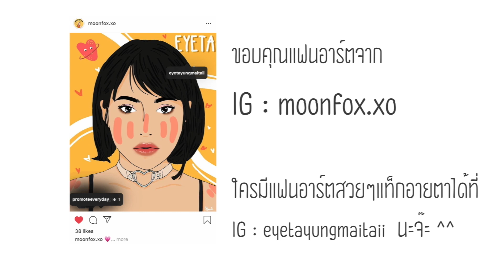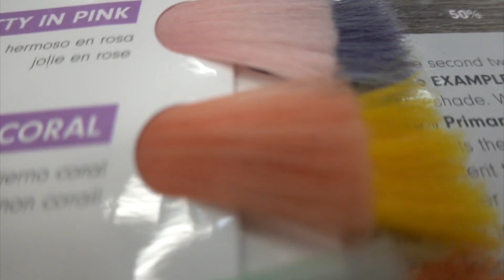VLOG ปีใหม่ 2020 เป็นคนใหม่ ผมใหม่สีชมพู!!💗 แฟนจำแทบไม่ได้5555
ล่าสุดดดด!! ไปทำผมสีชมพูมาจ้า 555555☺️
หวานๆ น้ำตาลมิตรผลเด้อ อยากทำสีนี้มานานแล้ว
ปี 2020 ปีใหม่ เอาหน่อยๆๆๆๆ 💖
กลับบ้านมาแฟนมีอึ้ง ตกใจแรงมาก 55555